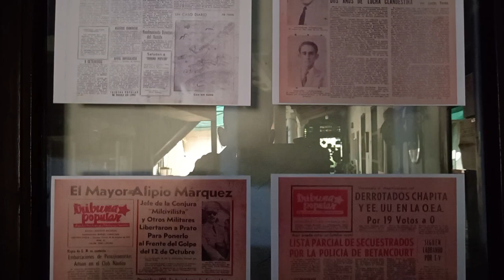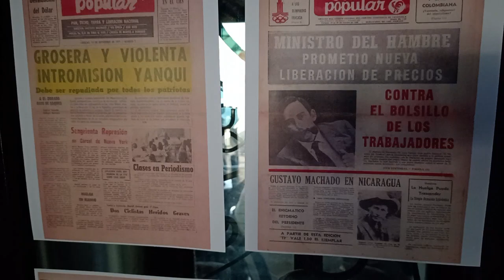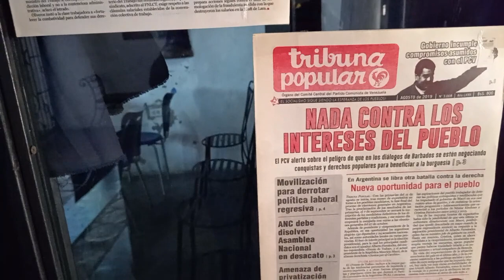76 Aniversario TP | Neirlay Andrade, directora de Tribuna Popular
Este 17 de Febrero, celebramos el 76° aniversario de Tribuna Popular con un foro para discutir sobre los retos de la prensa obrera y popular para informar sobre las luchas que se desarrollan en Venezuela.
 La iniciativa fue organizada por el Comité Regional del PCV en Anzoátegui y contó con la participación de la directora de nuestro periódico, Neirlay Andrade; el comunicador Carlos Gutiérrez de Tatuy TV y el periodista Manuel Isidro Molina.